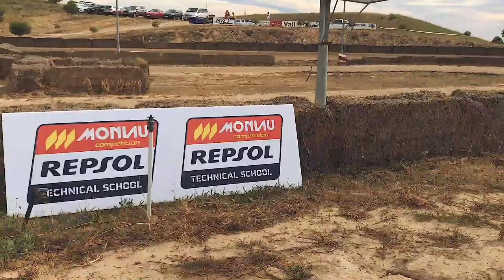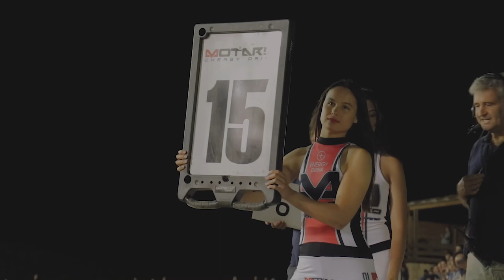Video Copa Rodi de Dirt Track en el Albi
Aquí tenéis el video de la tercera prueba de la copa Rodi celebrada en el Circuito de Dirt Track del Albi